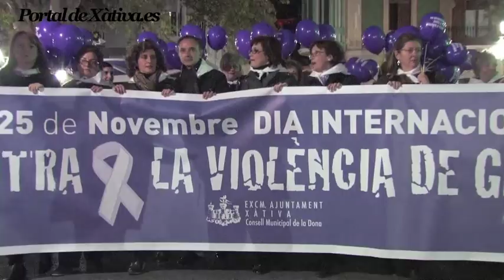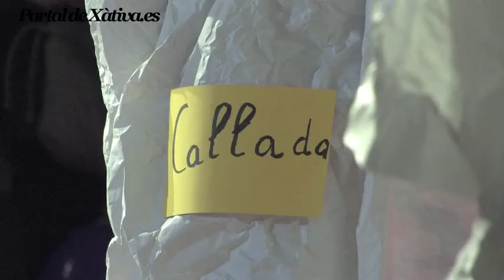Informativo 26-11-2010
Las noticias más destacadas de la semana gracias a Portal de Xàtiva